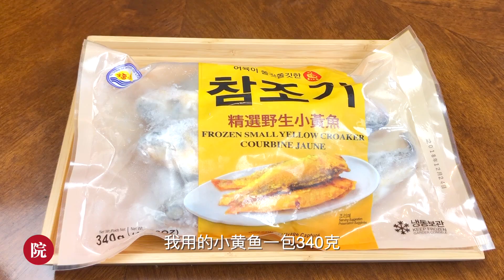【彬彬有院】食•037小黄鱼豆腐汤//Little Yellow croaker with Tofu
大家在做鱼汤的时候都想要能熬出一锅奶白色的汤，但是不是所有的 鱼都能做出奶白色的鱼汤的，一定要脂肪含量高的鱼才能做出来；还有一个很重要的是加开水加开水加开水，重要的事情说三遍！！！
材料：
小黄鱼一包
豆腐两块
黄酒2汤勺
盐少许
葱段3根
姜片4-5片
油